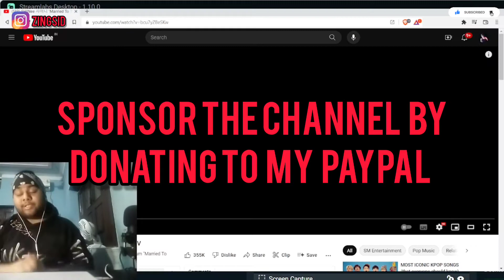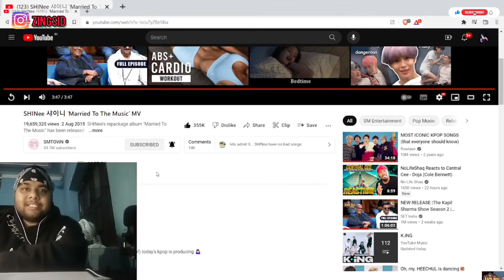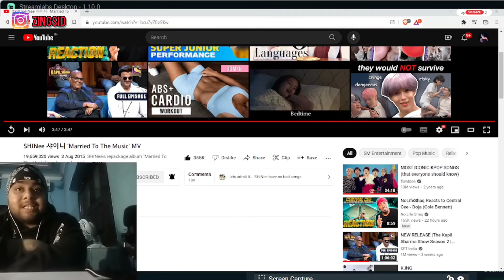SHINee 샤이니 'Married To The Music' MV | Indian Reacts to K-Pop (English)